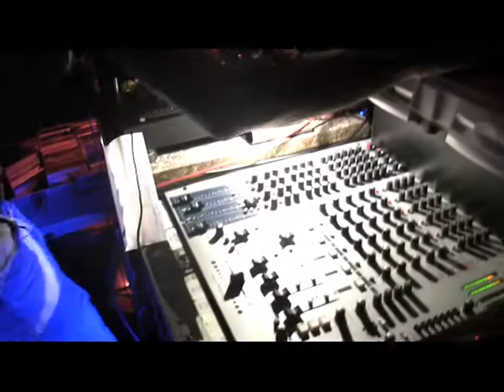SAETTA 20 11 09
20-11-09 Etienne Jaumet @ Saetta offf music cabaret! | Edit
Egr.sig. Etienne Jaumet

Egr.sig. Etienne Jaumet

Il 20-11-09 Saetta ritrova volentieri i Moscova Dreamers, che già serano dati da fare nella vecchia location il 17 Ottobre, ora di nuovo impegnati in un dj-set fatto di indie, new-wave ed electro, oltre ai Dos Ankos, alle prese con le performance del loro cabaret.
(b)ananartista non sarà proprio una faccia nuova per Criminet, ma il suo gruppo spalla, Gli Orgasmini, invece sì, ed il loro live-show sarà una bizzarra sorpresa per tutti, mentre Digital Genetic Pasta, come suo solito, delizierà il pubblico di Saetta con le più fini portate di funky, electro e breakbeat.
Il main event della serata di Venerdì sarà il live a base di elettronica della special guest Etienne Jaumet, dj e produttore francese parte del gruppo Zombie Zombie, per la prima volta in Italia dopo la pubblicazione del suo disco solista Night Music. Disco, tra laltro, prodotto da Carl Craig, del quale Etienne è il nuovo pupillo, per la Versatile Records, la label cult francese del celebre Joakim, niente male insomma.
Criminet aspetta chiunque voglia godersi lo spettacolo di Saetta offf music cabaret, e ricorda che la nuova location, il Bitte, è un circolo Arci, obbligato per ciò a riservare lingresso ai soci. Non temete, se non lavete mai fatta, potete richiedere la tessera on-line su o rinnovarla direttamente allingresso (se avete quella del 2009): sono già aperti i tesseramenti per lintero anno prossimo.

Line up:
(b)ananartista & Gli Orgasmini
Moscova Dreamers
Etienne Jaumet
Digital Genetic Pasta

Saetta offf music cabaret
@ Bitte (A.C. Arci)
Via Watt 37, Milano (Zona Navigli)
Orario: 22,00-3,00
Ingresso sottoscrizione 12 euro (ridotto 10). Lingresso è riservato ai soci ARCI.